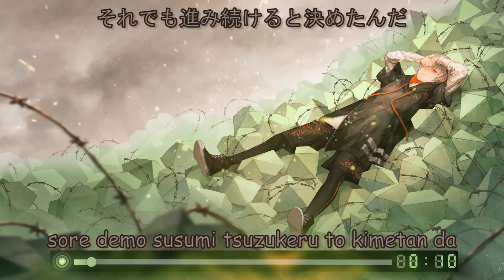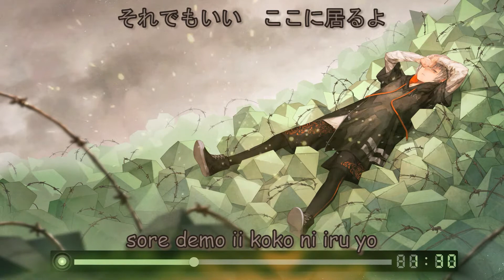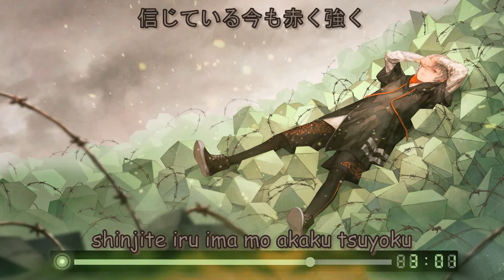Ending PSYCHO-PASS 3: FIRST INSPECTOR ~ Cö shu Nie -『Red Strand』With Romanji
Lyrics in video.